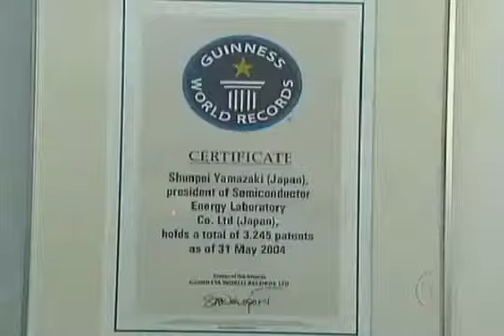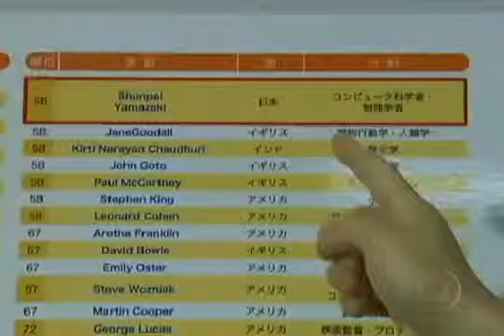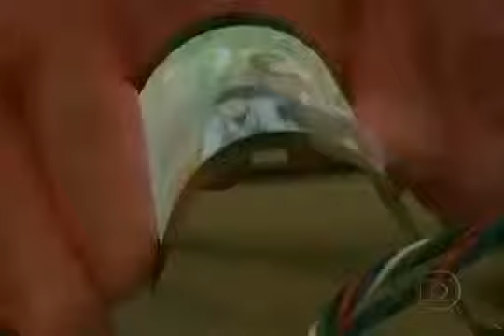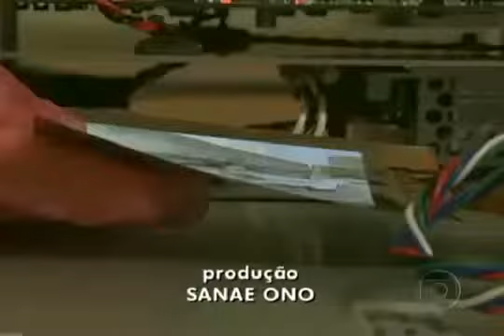Conheça o japonês que já criou mais de cinco mil invenções